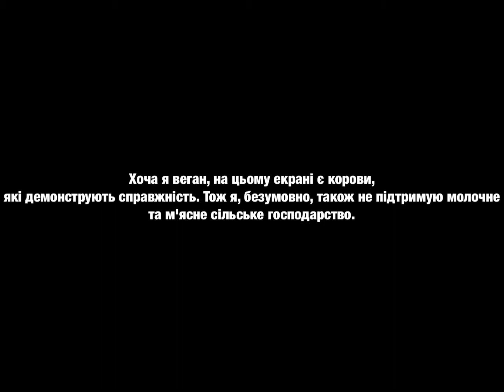Моя іграшкова ферма Сіку